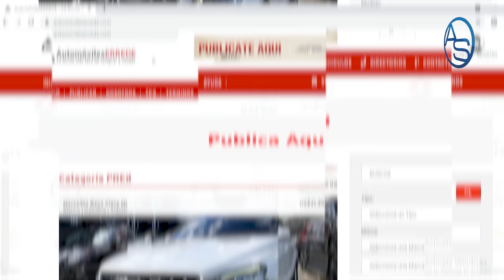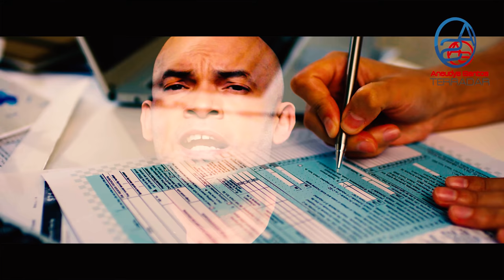Un Funcionario Desde El Palacio Habría Filtrado El Borrador De La Reforma Fiscal!!